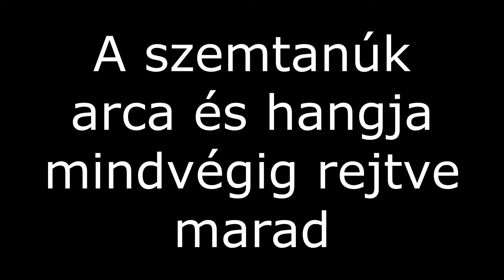Gonosz a Varga-házban (Hátborzongató történetek 62.)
A Varga család nyugodt és boldog élete egyik napról a másikra a feje tetejére állt. Beköltözött a házukba a gonosz. Legalábbis a gyerekek viselkedése egyik napról a másikra, mindenféle ok nélkül teljesen megváltozott. A ház tele lett feszültséggel. Léna, egy paranormális nyomozó aztán megtalálta a gonosz forrását... Ez a 62. Hátborzongató történet, a Gonosz a Varga-házban..